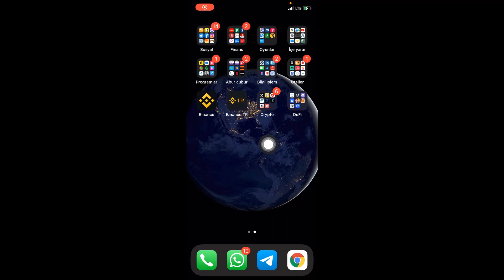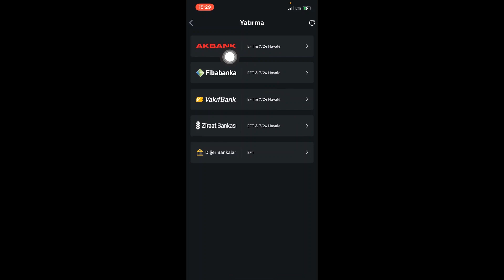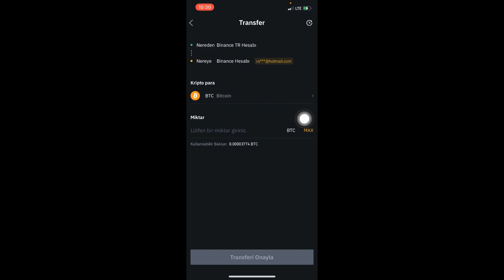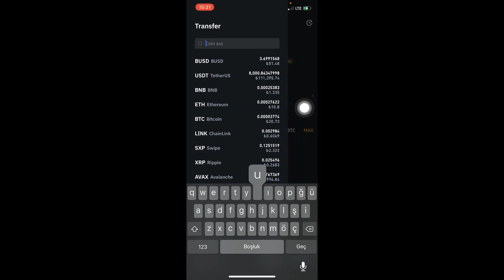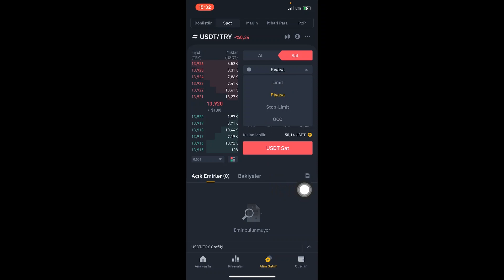Binance Türk Lirası Para Yatırma Mobil ! Binance Tr Kullanım , Para Aktarma ve Usdt Try Çevirme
Binance Para Yatırma işlemini Binance Global Mobil uygulaması kullanarak nasıl yapabildiğimizi gösterdiğimiz bu videomuzda , Binance TR Binance Para Aktarımı anlattık. Binance Tr hesabına yatırdığımız Türk Lirası ile Try Usdt çevirme yaparak Binance hesabımıza aktardık.